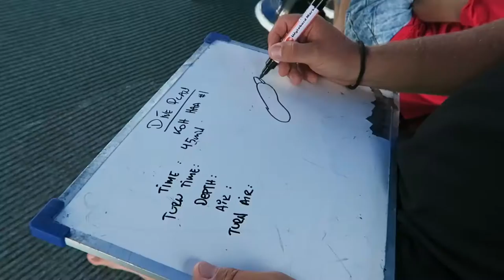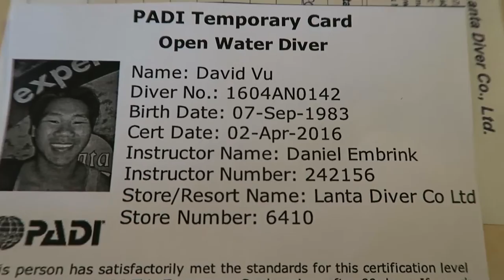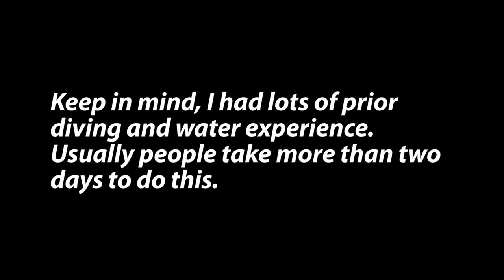I BECAME A CERTIFIED DIVER! PADI OPEN WATER DIVING COURSE DAY 2 in Thailand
MY LIST OF ALL CAMERA GEAR

You don't get charged extra as if you went to the site and ordered there without clicking on my link. I own 100% of the products on that list and use it every day and highly recommend them. Thank you!

VLOG # 37 DAY 33 here in Koh Lanta, Krabi Thailand. I wrap up my padi open water diving course and become a padi certified diver. We visit Koh Haa for 3 diving trips and had some awesome dives!